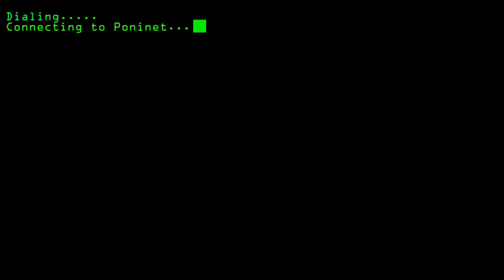RJRTV Brony: "The Cutie Map" Recap (From The Exec - Audio Description)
This video is a audio description of the From the Exec article titled "It’s Starlight’s Way…Or the Highway" and forms part of the RJRTV Brony video series.